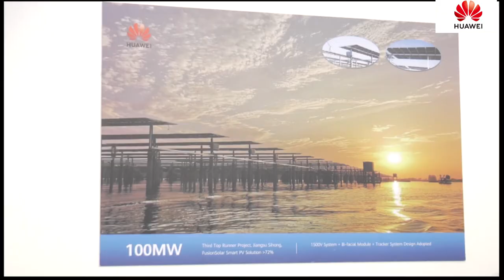Huawei_REI 2019